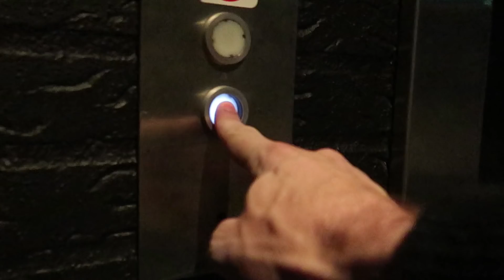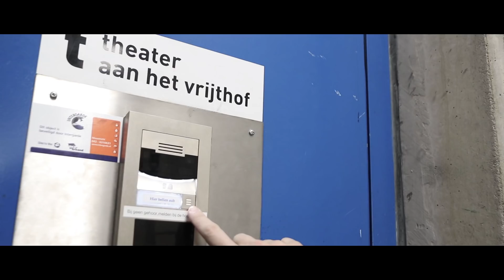Simon #49: RUZIE MET JOHN DE MOL?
POSTADRES:
Simon Keizer
Postbus 237
1130 AE Volendam

* Heb jij een muzikale boodschap voor iemand? Meld je dan hier aan SK

* De Hollandse 100 is een initiatief van Lymph&Co! Steun je mij?